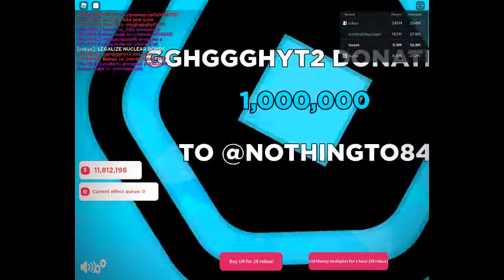Smite cuz yes